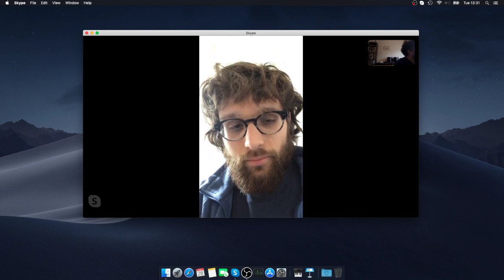Quarantine Thermo - Matteo Lostaglio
Certifying quantum signatures in thermodynamics via contextuality of quantum linear response

We give a general test to certify that the quantum phenomenology in the linear response regime cannot be described by any noncontextual emulator. This allows us to provide the first proof of a quantum signature in the power output of a quantum engine certified against generic classical emulations -- a necessary milestone to prove the conjectured superiority of quantum thermal machines over classical ones. Given the ubiquity of linear response theory, we anticipate that our tools will allow to certify the absence of classical emulators for a wide array of quantum phenomena.